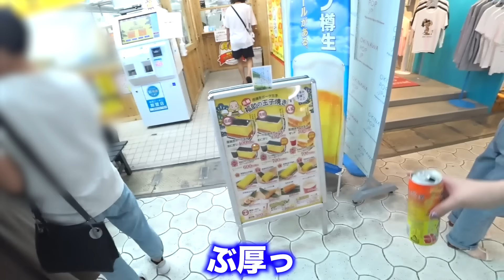【爆笑注意】最後の夏をしに行った沖縄旅行が面白すぎて腹筋崩壊www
＼とうあがクリエティブディレクターをつとめるオリジナルブランド『BG』を発表！！ ／

BG コンセプト
年齢にも性別にも囚われず
ありのままの自分を少し強くする
心躍るままに、好奇心をそのままに
今日という日をあなたの人生で1番の日に

【オリジナルアパレルブランド『BG』発売!!】
発売日：2023年9月7日(木)19:00〜
↓商品購入はこちらから

【初のフォトブック発売中!!】
タイトル：『何者』

【デビューシングル『若者 (Young)』リリース!!】
各配信音楽サービス：

【初のエッセイ本発売中】
タイトル：生まれ変わっても自分でいたいって思うために生きてる